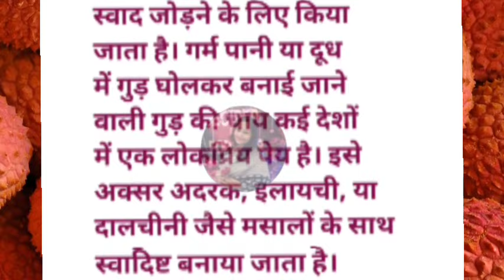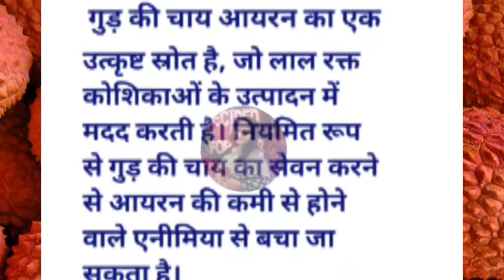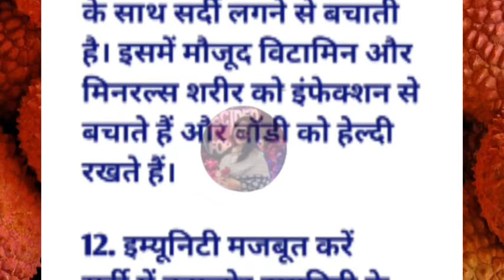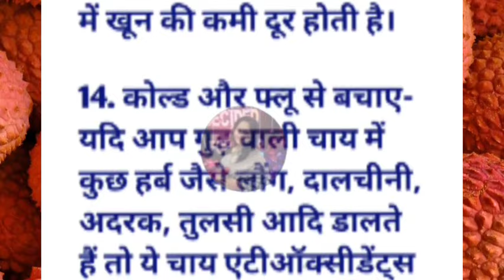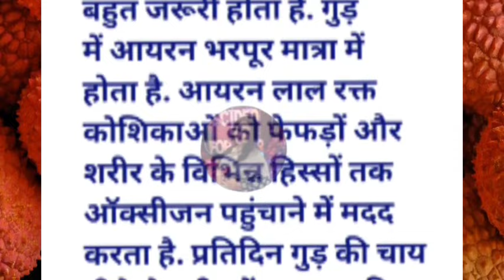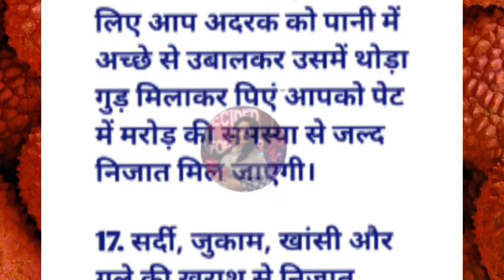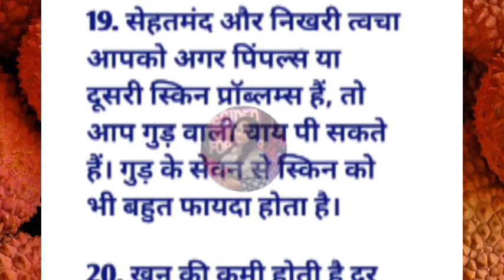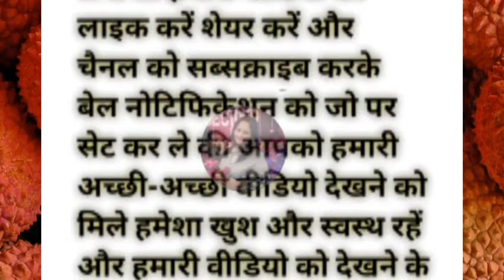सर्दियों में गुड़ की चाय पीने के फायदे | jaggery tea banifit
सर्दियों में गुड़ की चाय पीने के फायदे
गुड़ की चाय पीने से क्या फायदा होता है
गुड़ की चाय पीने के फायदे व नुकसान
खाली पेट गुड़ की चाय पीने के फायदे
गुड़ की चाय बनाने की विधि
नींबू की चाय के फायदे
गुड और अदरक के फायदे
gud ki chai peene ke fayde
gud ki chai peene ke fayde aur nuksan
gud ki chai peene ke fayde bataen
gud ki chai peene ke fayde batao
gud ki chai peene ke fayde nuksan
gud ki Kali chai peene ke fayde
Khali pet gud ki chai peene ke fayde
gud ki chai benefits
motivational video
kitchen tips
gharelu nuskhe